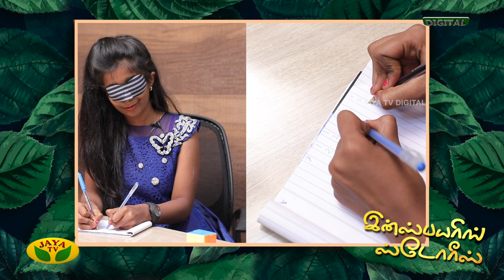11 வயதில் 70 உலக சாதனைகள் நிகழ்த்திய சிறுமி ப்ரிஷா | Inspiring Stories | Prisha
70 world records, doctorate and many more laurels. meet Prisha the 11 year old achiever.

11 வயதில் 70 உலக சாதனைகள் நிகழ்த்திய சிறுமி ப்ரிஷா

Description: Prisha, world's youngest yoga trainer is all set to bag 100 awards before she turns 12. Here is her inspiring story

Category Entertainment